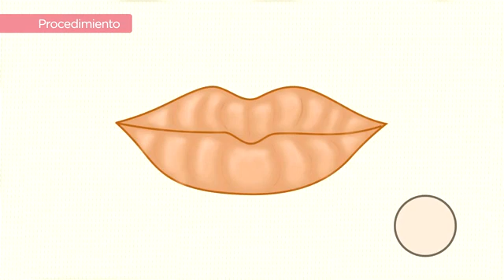1232 Envejecimiento facial